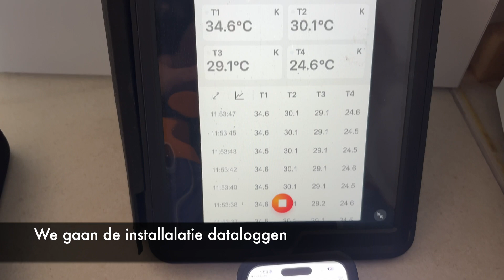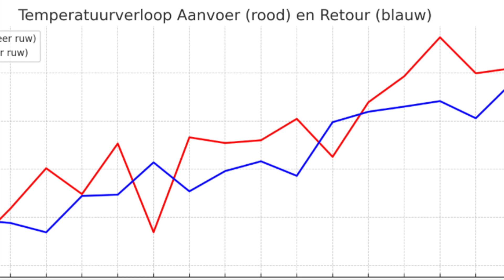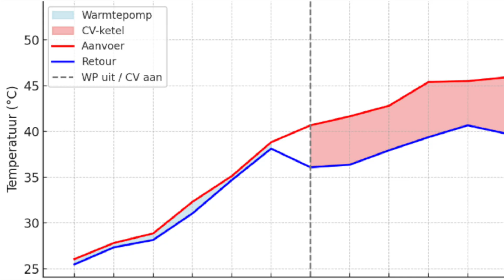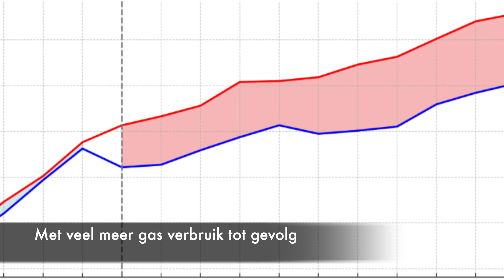Fujitsu Aurea draait nauwelijks: cv-ketel doet al het werk…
Een consument schakelde ons in nadat zijn nieuwe Fujitsu Aurea 5kW hybride warmtepomp niet presteerde zoals verwacht. Het gasverbruik was opvallend hoog, terwijl de warmtepomp juist bedoeld is om dat drastisch te verlagen.

Na het uitlezen van de datalogging zagen we al snel dat er iets niet klopte. De aanvoer- en retourtemperaturen lieten zien dat de warmtepomp nauwelijks actief was. De cv-ketel nam vrijwel direct de verwarming over, zelfs bij buitentemperaturen waarbij de warmtepomp prima zelf had kunnen verwarmen.

Bij een nadere inspectie van het leidingwerk ontdekten we een belangrijk knelpunt: het verwarmde water vanuit de warmtepomp liep via een open verdeler direct terug de retour in, zonder eerst voldoende warmte af te geven aan de vloerverwarming of radiatoren. Hierdoor ging de energie vrijwel verloren en werd het systeem als het ware 'kortgesloten'.

We kwamen nog een aantal andere technische onvolkomenheden tegen die het functioneren van het hybride systeem beïnvloedden.

Benieuwd wat we precies ontdekten en hoe we dit probleem hebben opgelost?
Kijk mee en zie wat er fout ging – én hoe het ook goed kan.